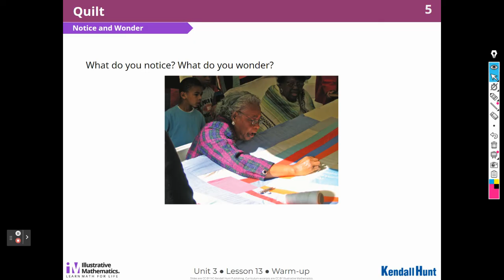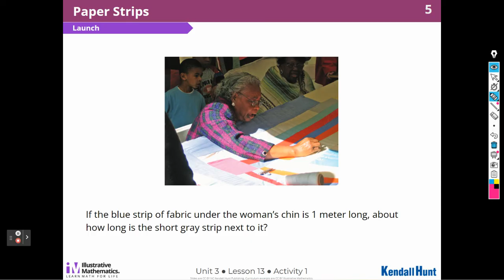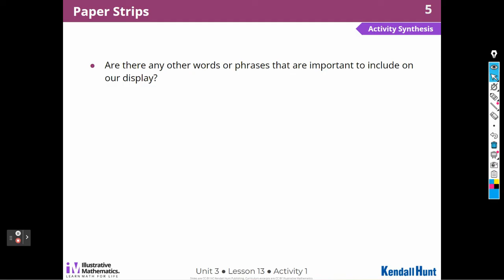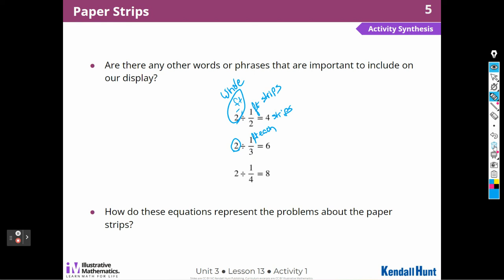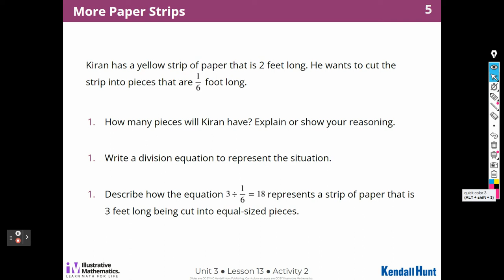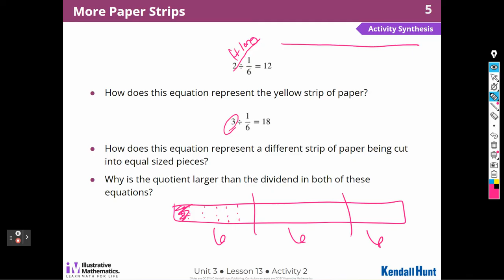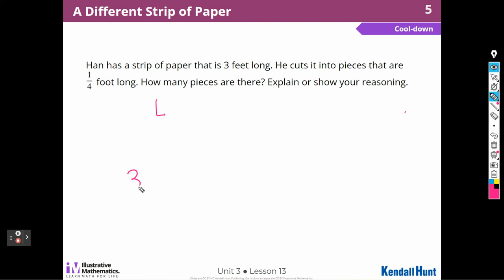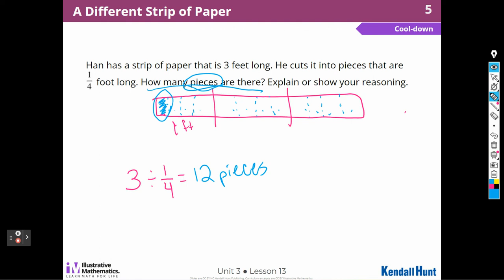Illustrative Math Grade 5 Unit 3 Lesson 13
Lesson 13 Divide Whole Numbers by Unit Fractions